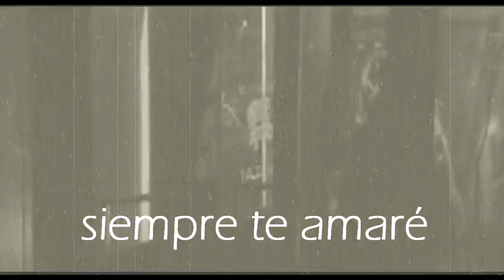Blair & Chuck/ I will always love you (subtitulada)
La traducción traté de hacerla lo más perfecta posible espero haberla logrado.

xoxo